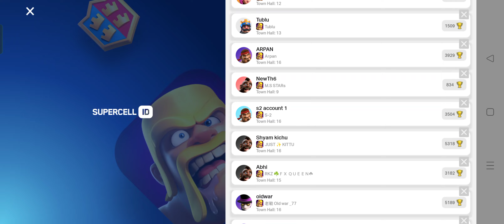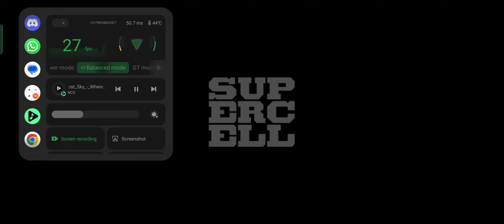Feb Legend Hits ; Day 2 ; Clash Of Clans